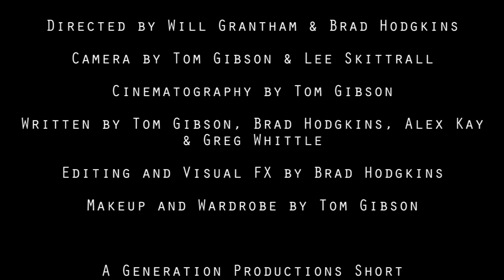Immorality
After years of business with David, Roy finally discovers what his wife and David had been doing behind his back, The time has come to tie up loose ends...